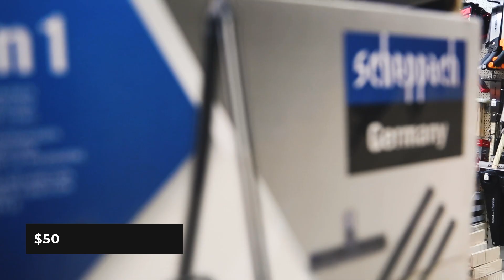Drip Kit - $50 to Spend Vol. 1 (Drum Kit)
The concept behind the "Drip Kit: 50 To Spend" series is to purchase as many items as possible with a budget of $50 in order to create Drum Sounds.

The mission is simple:

Select a store
Buy as many sound sources as possible with a budget of $50
Only the purchased sound sources can be used for Sound creation
This Drum Kit shows that it is possible to create excellent drum samples from everyday objects and should also motivate you to go out and record crazy samples. Drip Kit:

50 Bucks To Spend Overview:

Innovative Drum loops (Trap/HipHop)
All loops & One Shots made of objects purchased in a Hardware Store
Various BPM & Styles
Organic but hard hitting
24 Bit / 44.1 kHz WAV format (compatible with all DAW's e.g. Pro Tools, Ableton, Cubase, Reason, MASCHINE, Logic, FL Studio...)
165 MB uncompressed, 172 samples in total
Production Process:

For the first volume of our brand new Drip Kit: 50 To Spend we chose a local hardware store as our location. When it comes to creating Drum Sounds we’ve already brainstormed items which we were looking for.

Our shopping list included the following items:

A laundry bucket - perfect for Kick Drums
Various chains - Hi-Hats
A steel brush - Shakers - Bicycle bell - Triangle
Various tubes - Rim shots
On our way through the hardware store we also recorded many other sound sources such as a box with screws or larger metal objects. Later on in the studio we recorded all purchased items with various microphones to make sure we get the ideal signal. After that we created an extensive Foley library that we could access further in the modulation process. All samples contained in this Drip Kit were created exclusively from the items purchased in the store and recorded/modulated in our studio and therefore are 100% unique. We hope you like the end result and feel inspired by it!